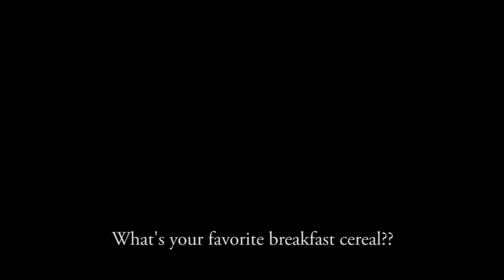FavCereal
by Rachel Edwards